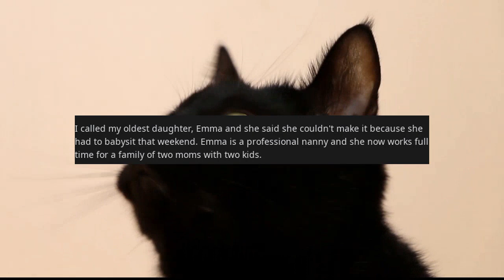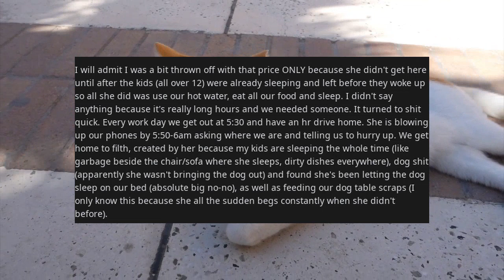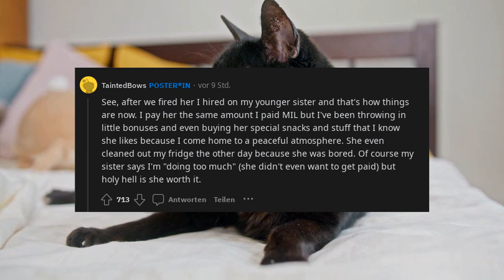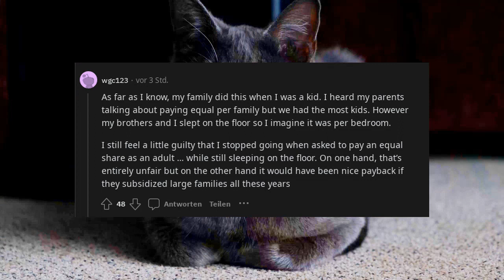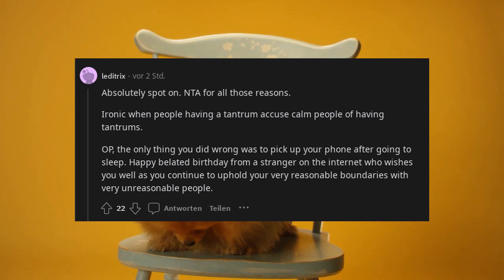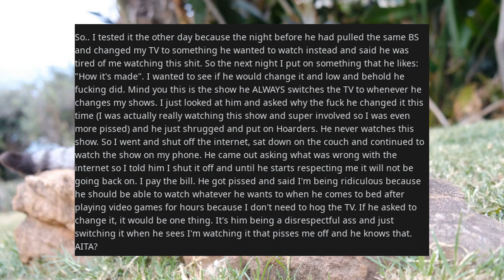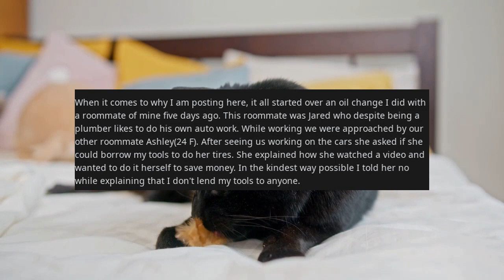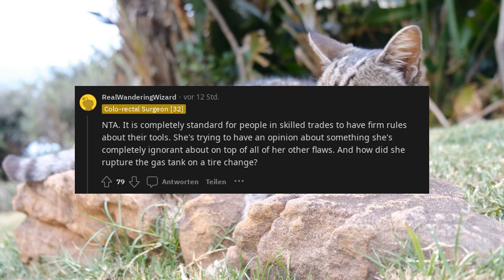r/AITA | AITA FOR FIRING MY MIL? - Reddit Stories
Reddit rSlash Reddit Stories r amithejerk? where AITA for asking my daughter to cancel a work commitment? **AITA for firing my MIL? **AITA for expecting people to pay their fair share? **AITA for not going to my own birthday dinner? **AITA for flipping off the internet after he changed what I was watching? **AITA for refusing to share my toolkit and then denying immediate service after an accident?

Story 1 00:00
Story 2 02:31
Story 3 07:39
Story 4 10:17
Story 5 14:50
Story 6 19:21